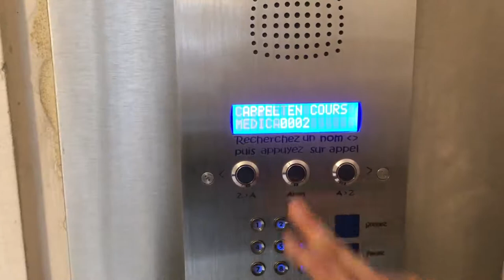31/12/2021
Correspondance du 31 décembre 2021, vidéo de Muriel à Pierre-Manuel